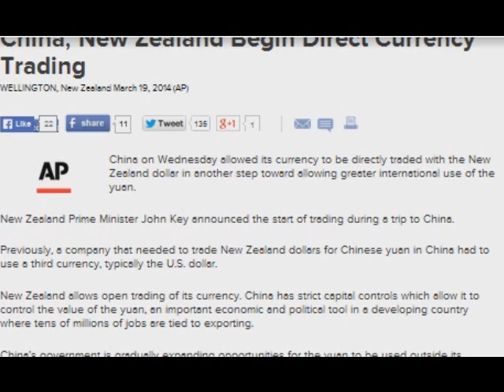China, New Zealand Begin Direct Currency Trading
China, New Zealand Begin Direct Currency TradingIn another sign of growing economic ties, China on Wednesday allowed its currency to be directly traded with New Zealand's.

New Zealand allows open trading of its currency. China has strict capital controls which allow it to control the value of the yuan, an important economic and political tool in a developing country where tens of millions of jobs are tied to exporting.

China's government is gradually expanding opportunities for the yuan to be used outside its borders for trade and investment. It has previously allowed only five currencies to be directly traded with the yuan: the U.S. dollar, the Japanese yen, the Australian dollar, the Russian ruble and the Malaysian ringgit.

China is New Zealand's largest export market. New Zealand in 2008 became the first developed nation to sign a free trade agreement with China